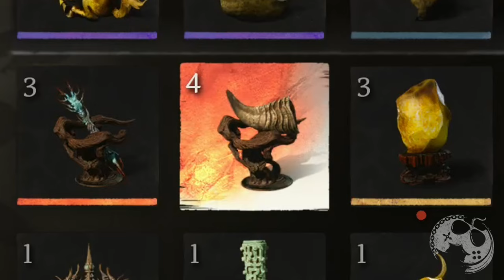BLACK MYTH: WUKONG - O GUIA COMPLETO SOBRE QUEST DO TOURO, ARMADURA ÚNICA, TRANSFORMAÇÕES E MAIS!!!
No vídeo de hoje quero comentar com vocês sobre Black Myth: Wukong e mais uma área secreta que se você não souber o caminho e detalhes que iniciam a missão, vai perder! Junto dessa área temos bosses novos, armadura INSANA nova entre outros detalhes!

Me Contate

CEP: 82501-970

Kallil Augusto

Hashtags